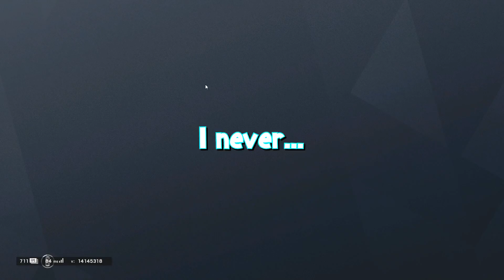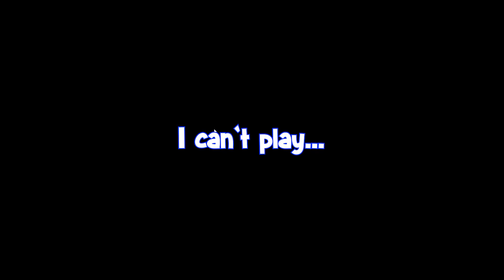Rainbow Six Siege moments to watch while you're lonely!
Hey so third week in a row of uploading properly. POGGERS. Finally getting some stuff so hopefully I keep up with this consistency. Might be trying to get a Minecraft or a COD video next. Hope you guys enjoy the video though!

Friends in the video:
Pezzy: @Pezzy
Grizzy: @Grizzy
Ash: @gosubtomyotherchannels